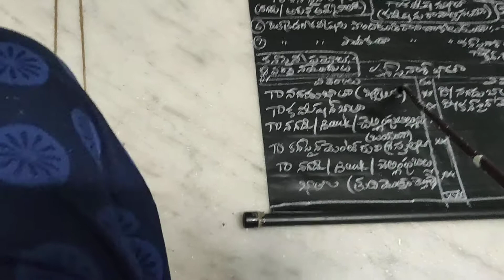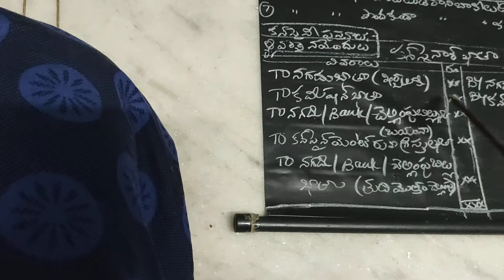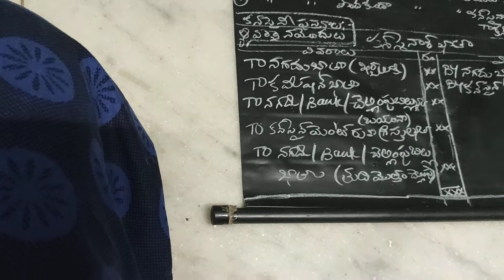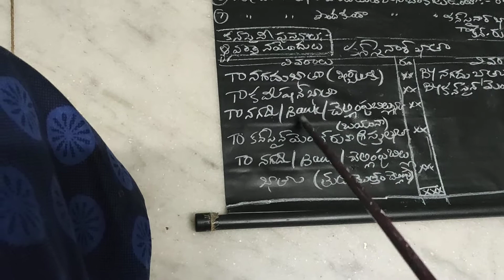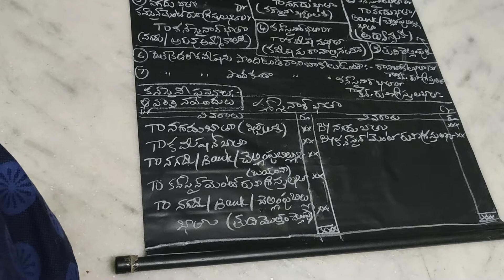Black Board Lessons F A Consignment T M Video 22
My  BLACK BOARD LESSONS videos are useful for First Year  B. Com and other commerce related courses also.